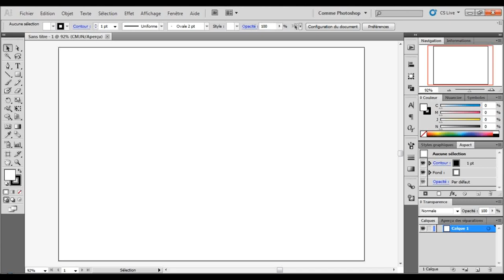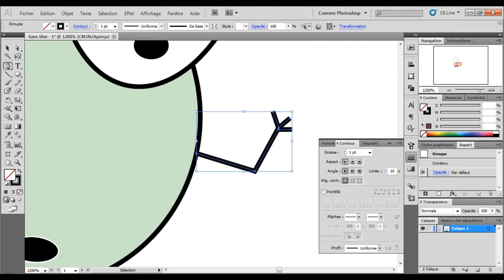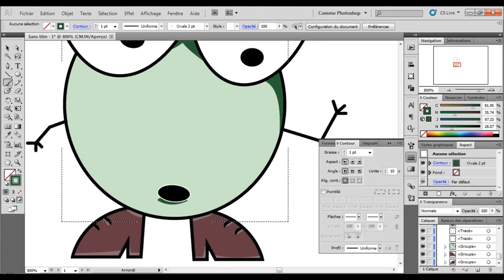Create cartoon character | speed art n° 1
Cartoon character created on Illustrator.
It's my first one ever, not very artistic I know :P

And a special thx to teknoaxe,
for his free to use music beats.

Music name: Try Hacking the Mainframe
Artist: teknoaxe
Links to the music: